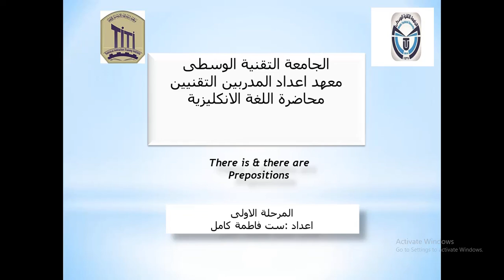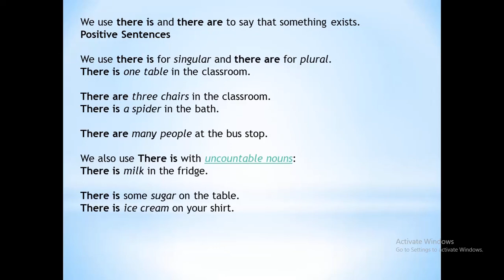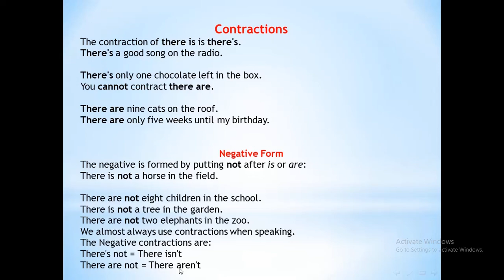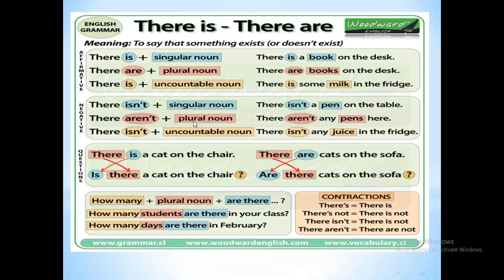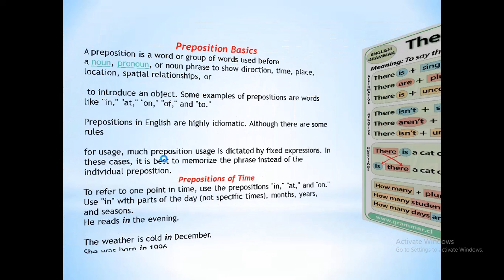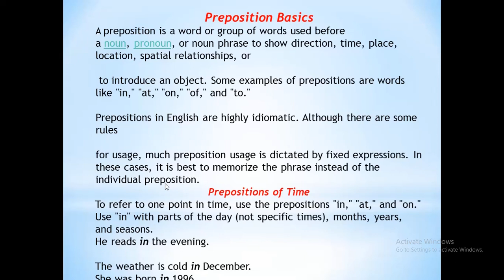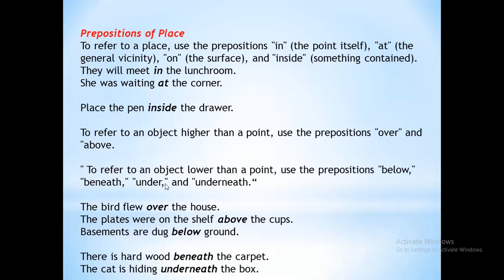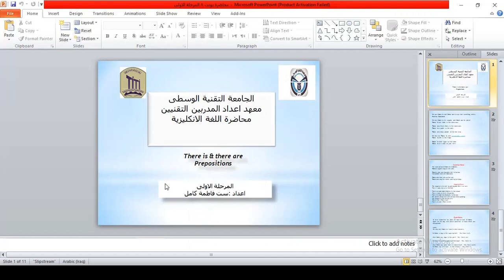انكليزي /مرحلة أولى /Unit 8